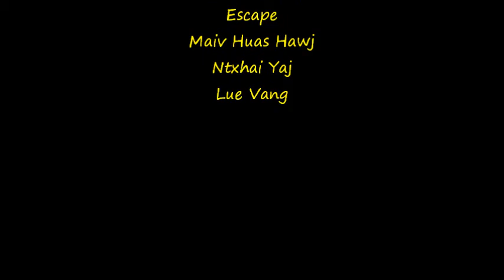2014 5 26 Bao & Chee Corona Del Mar